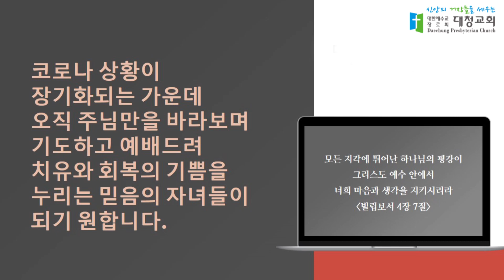대청교회 이석호 목사 2022년 12월 18일 전 7:1-3 내일을 위한 오늘의 삶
전도서 7장
1절. 좋은 이름이 좋은 기름보다 낫고 죽는 날이 출생하는 날보다 나으며
2절. 초상집에 가는 것이 잔칫집에 가는 것보다 나으니 모든 사람의 끝이 이와 같이 됨이라 산 자는 이것을 그의 마음에 둘지어다
3절. 슬픔이 웃음보다 나음은 얼굴에 근심하는 것이 마음에 유익하기 때문이니라